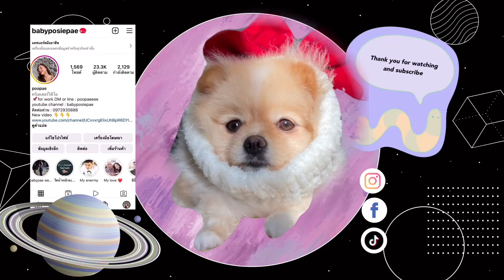Haul เครื่องสำอางค์ 4U2 ออกใหม่ เก็บมาเกือบครบทุกตัว ออกมาทีเยอะมาก คลิปยามนะเตือนก่อน 5555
ปล.เชิญต่อที่เพจ facebook : babyposiepae
เยิฟน้าทุกคน 💖